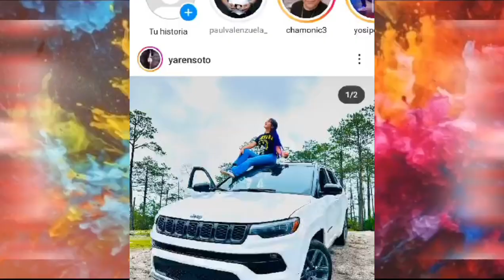AL PITIN TOYS LO CORRIERON DE LOS TOYS